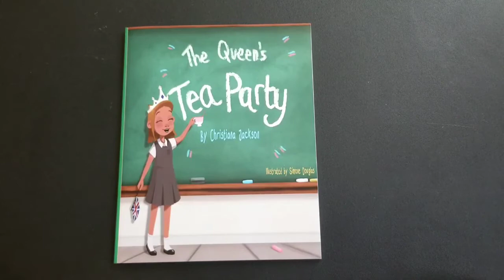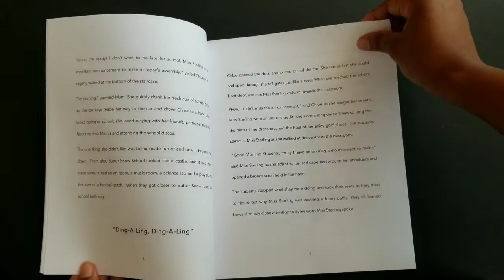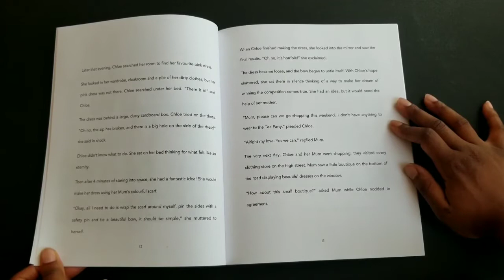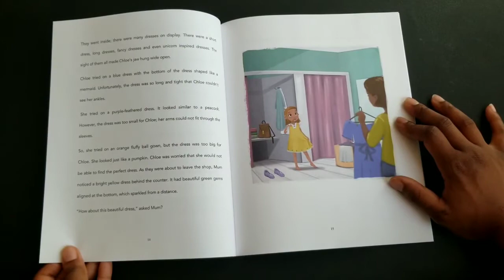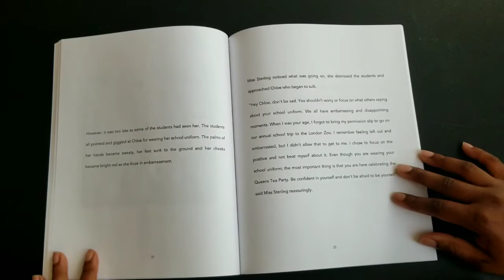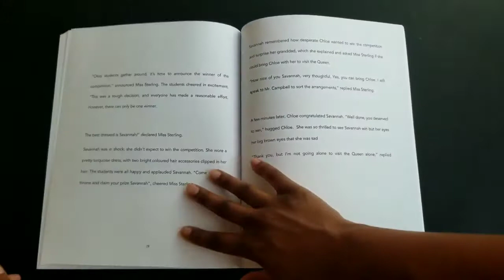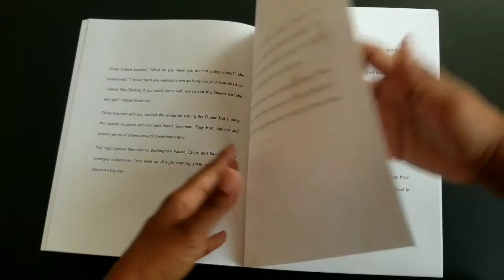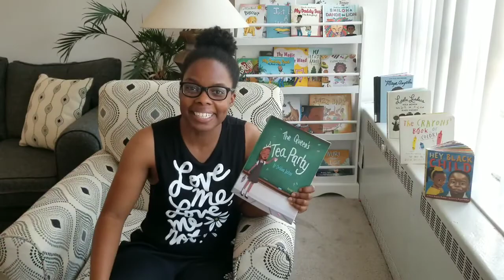The Queens Tea Party by Christiana Jackson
Book: The Queen's Tea Party
Author: Christiana Jackson
Illustator: Simone Douglas

Join me for another international submission as we read, "The Queen's Tea Party" by Christiana Jackson. In this book we follow a girl named Chole who is in for a huge surprise as her school participates in the national celebration of the Queen's Jubilee!

Follow her on Instagram! @thequeensteaparty

Follow Story Time w/ Kayla!